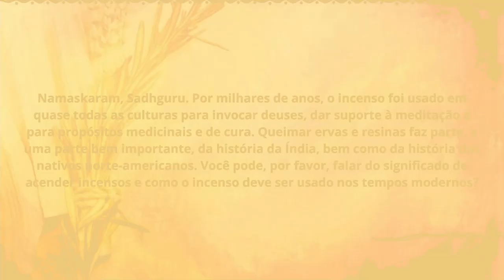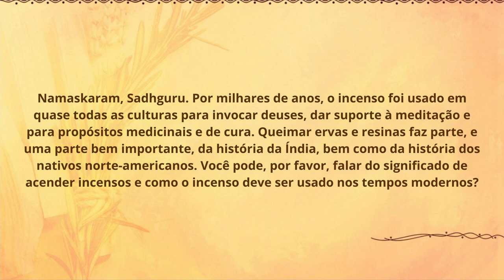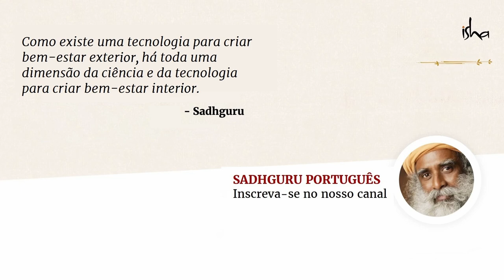Uma Simples Maneira de Energizar Sua Casa | Sadhguru Português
Sadhguru explica o significado de acender incenso, uma prática comum em muitas culturas ao redor do mundo, e também nos alerta sobre os efeitos nocivos de certos tipos de incensos modernos.